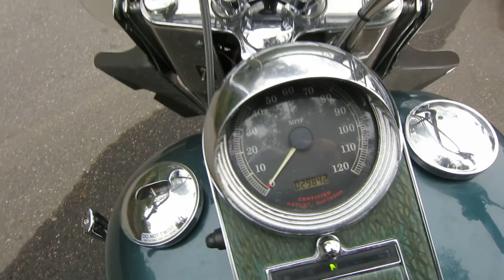2002 Harley Davidson Heritage Softail